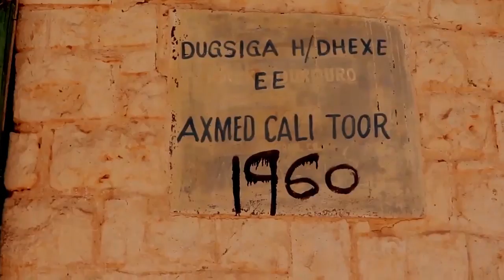Wasarada Waxbarashdu Ma Ka War Haysaa Dugsi Axmed Cali Toor oo Doox Ku Soo Dumyo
== Dhamays Media Production ==